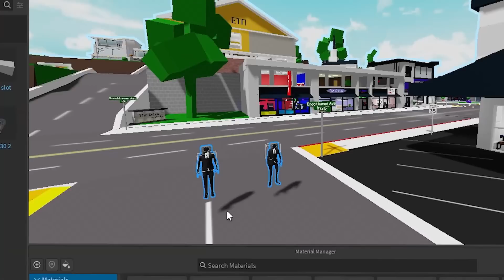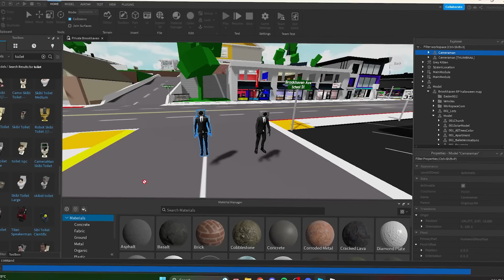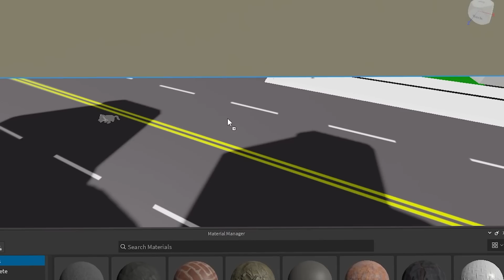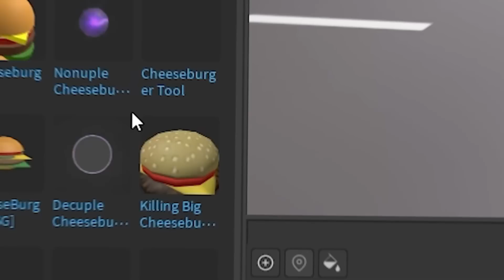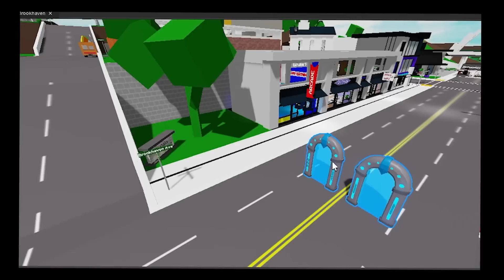I Made A Fake Skibidi Toilet In Brookhaven..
Use Star Code GRASER when purchasing Robux or Premium! Using my starcode directly supports my channel.